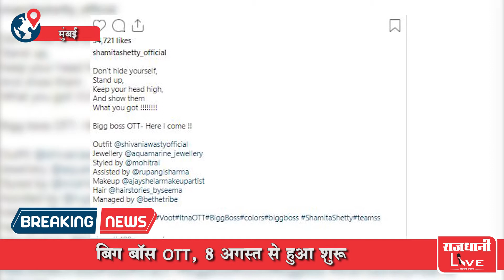BIGG BOSS OTT |राज कुंद्रा केस के बीच बिग बॉस के सेट पर शमिता शेट्टी